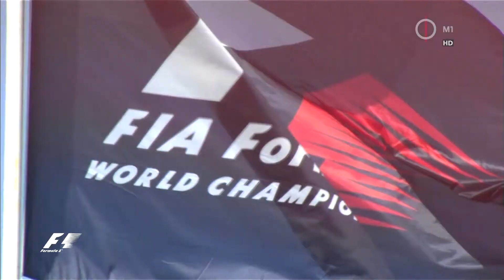"Coone - Colors of life" Live @Hungarian National TV F1 GP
Coone's track 'Colors Of Life" was played on the hungarian national television, during the broadcast of the Belgian Formula 1 Gran Prix practice.